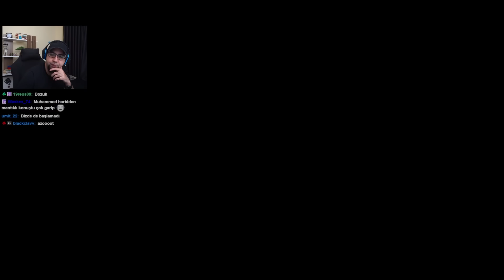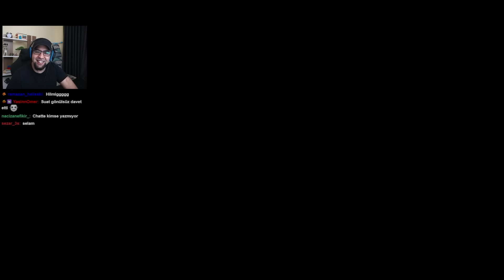Tüm Köy Tarafsız Olursa? - Feign | #72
Merhabalar arkadaşlar. Twitch'te oynadığımız oyunların bölümlerini bu kanalda paylaşıyoruz. Bu bölümümüzde ekiple birlikte Feign oynadık. İyi seyirler.

Oyunun amacı:
Feign max 12 oyunculu bir rol yapma oyunudur. Her oyuncu rolünü kullanarak hayatta kalmaya çalışır. Masumlar hainleri bulmalı, hainler masumları gizlice avlamalı, tarafsızlar da kurnazlığını konuşturarak istediği tarafa oynamalıdır. Ama unutma! Kendini doktor sanan bir deli de olabilirsin.

00:00 1.Oyun
25:49 2.Oyun
43:18 3.Oyun
01:00:52 4.Oyun
01:18:39 5.Oyun